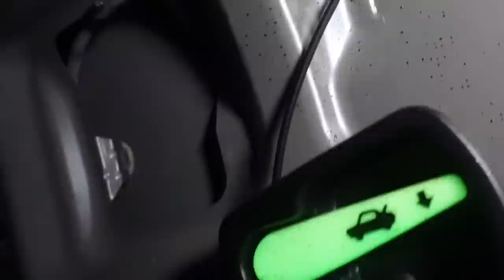Dashcam caught PSYCHO CLOWN trying to attack me!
when you see this psycho clown hitchhiking do not pick him up! run for your life and this is why! clowns are taking over new jersey and this is a clown video showing what type of clowns are here!